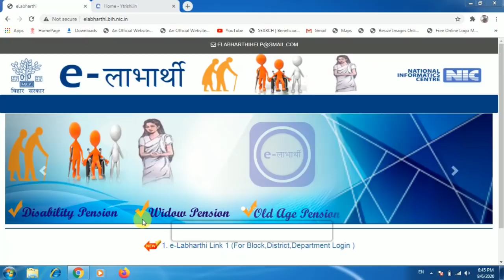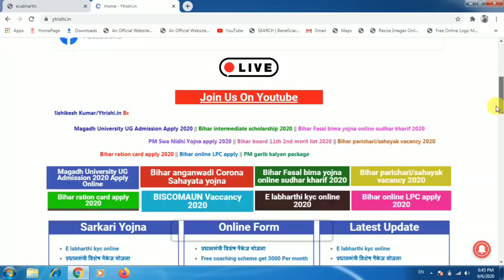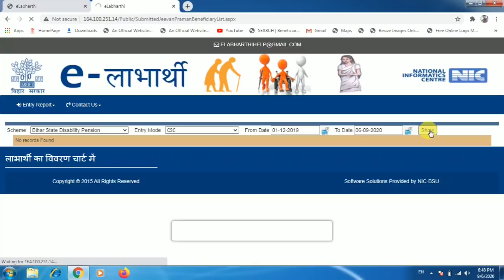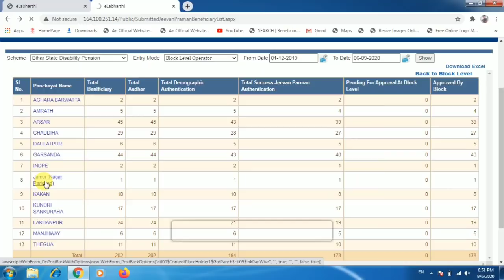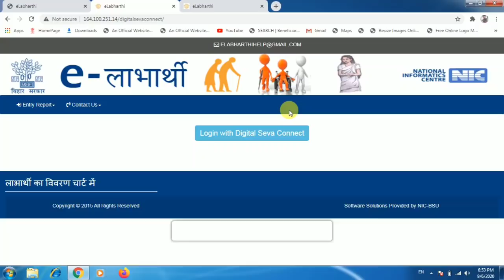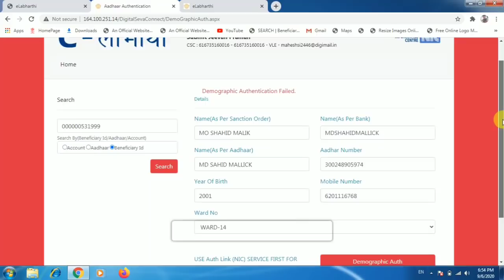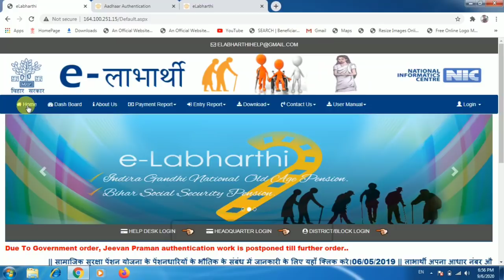E-लाभार्थी पेंशन धारियों का e-kyc फिर से हुआ शुरू|सरकार ने जारी किया लिस्ट जल्दी करे|Rishikesh kumar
My equpment:-
My first cheap mic
My first tripod
My mic
My tripod
My camera
My laptop